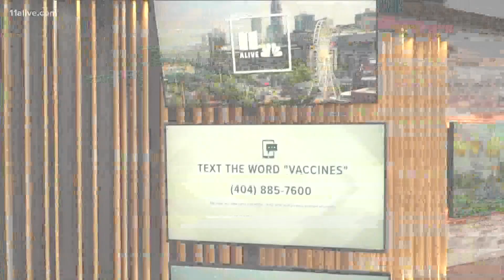Gov. Kemp: 1 million COVID doses in state, plans to streamline appointments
The state looks to target the elderly.